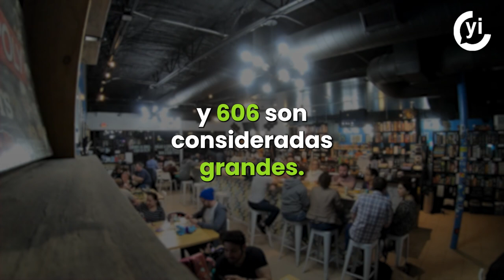Sedeco estima que regreso a clases deje derrama económica de 4 mil 470 millones de pesos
El titular de la Sedeco, Fadlala Akabani, explicó que se verán beneficiadas 27 mil 611 unidades económicas con el regreso a clases.